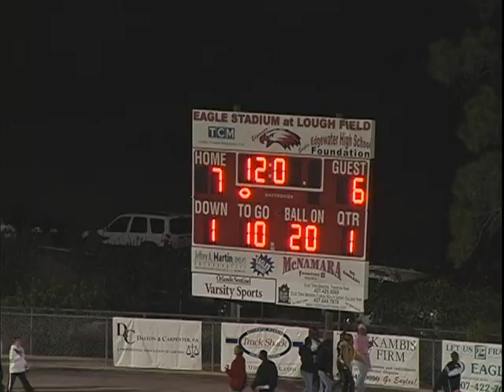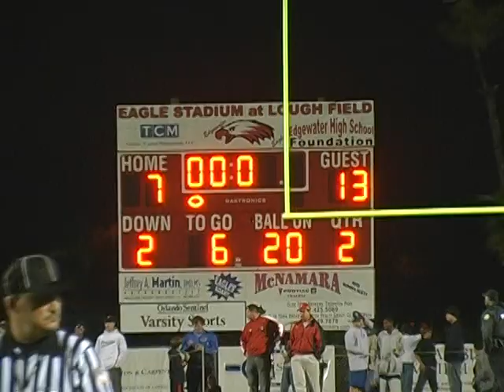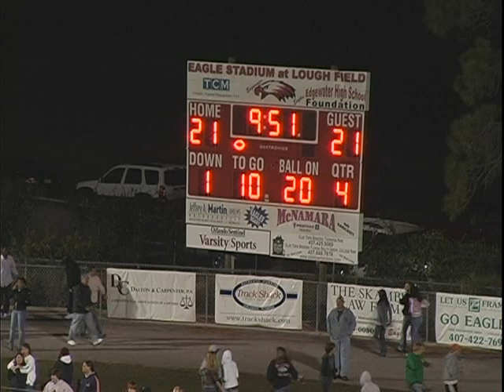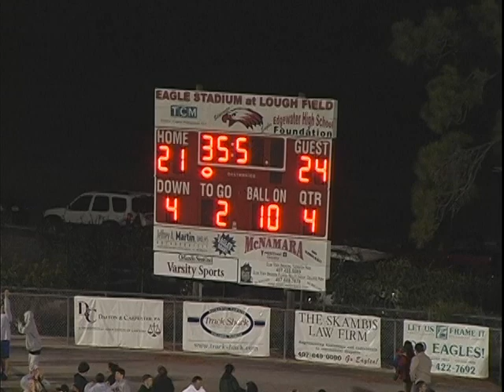LBHS 2006 Playoff Run Video Edgewater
LBHS 2006 Playoff Run Video  Edgewater  50Th Anniversary Series